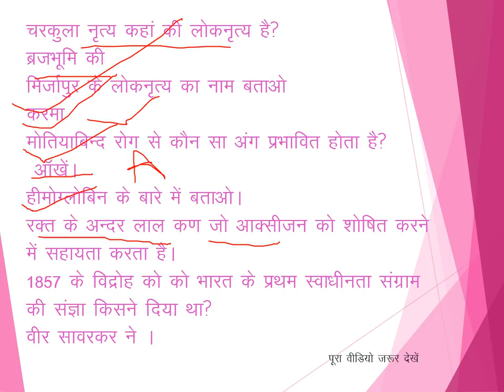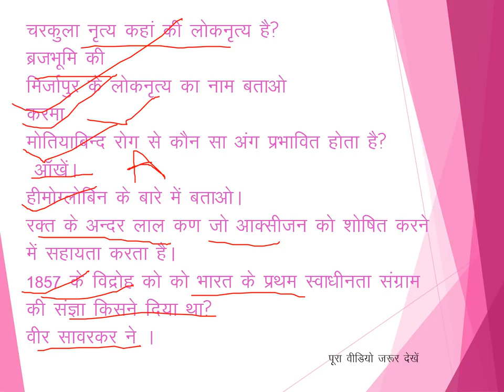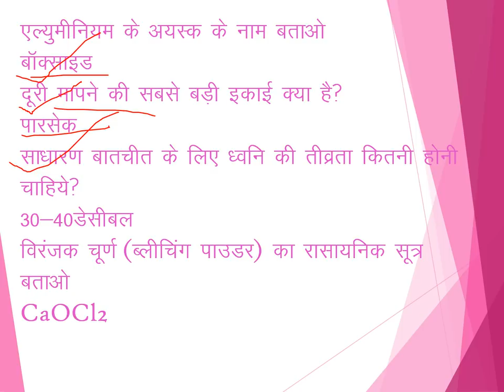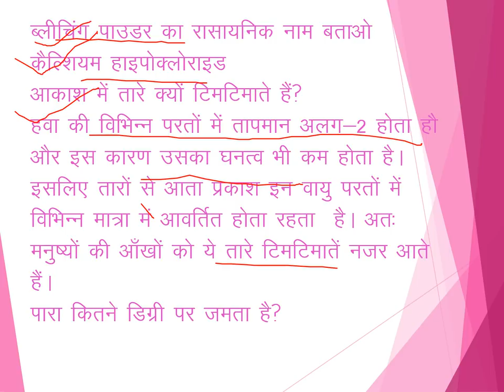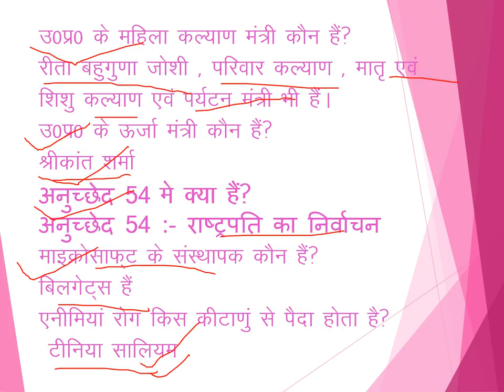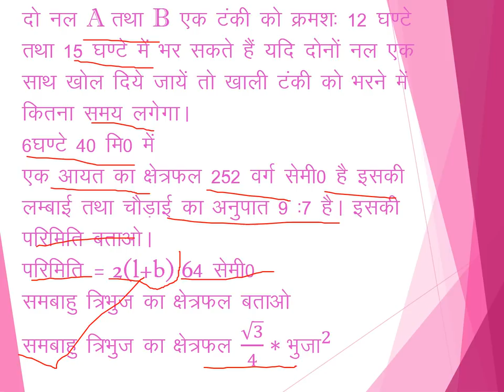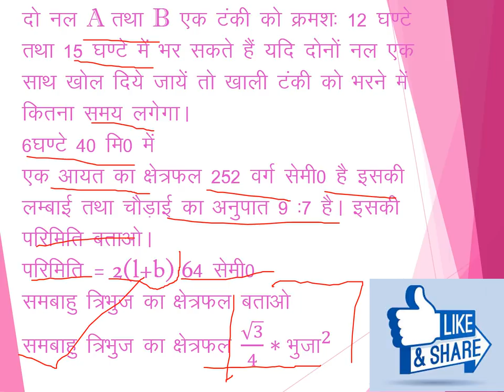UPSSSC JUNIOR ASSISTANT INTERVIEW 11 July कनिष्ठ सहायक साक्षात्कार महत्वपूर्ण प्रश्नोत्तर